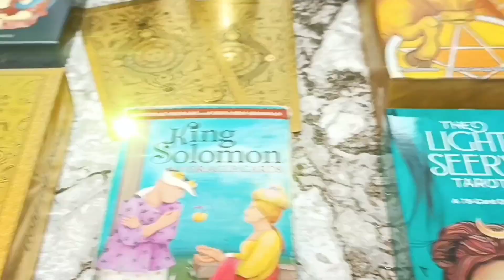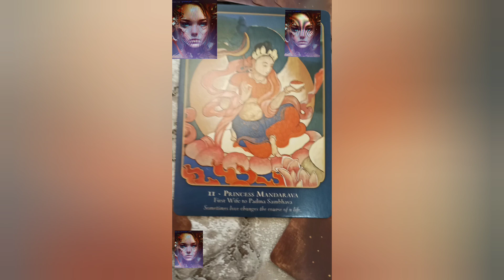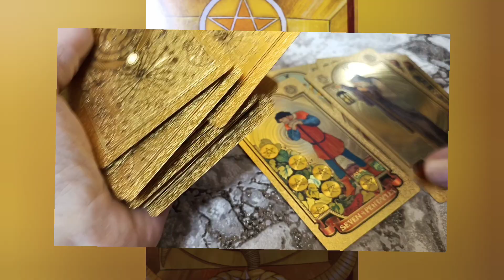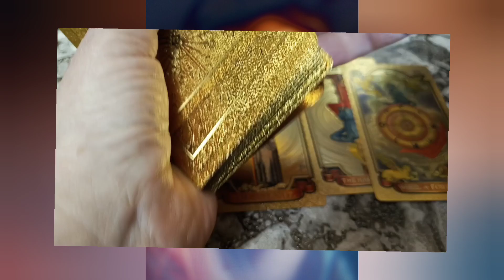повторит ли биткоин😆 сценарий 2013года, тароверсия в конце 🎥ВИДЕО